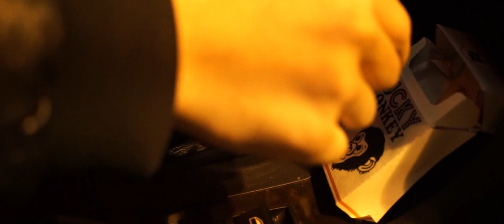"Not a Wednesday" | (CP2 Cut) Short Film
A miserable boy finds himself more misfortune when his quiet place leads to a fateful encounter with a cynical tormentor.

Made this during my freshman year of college, hope you'll find it entertaining.

Director/Writer/Producer/DP - Justin Li

Producer - James Giordano

Producer - Nic Wands

Executive Producers - Justin Li, James Giordano & Nic Wands

“Max” - Andrew Nicoll

“Falco” - Aidan Cronin

Sound Design - James Giordano

Script Supervising/AD - Nic Wands

Gaffer - Chris Parmelee

Production Assistants - Tony Smith & Charlie Winston

Supporting Cast - Kayla Plutchok, Kenny Lavery, Nic Wands & George Lomas